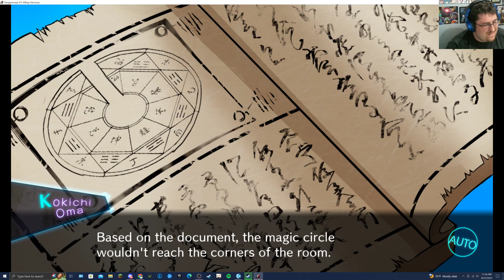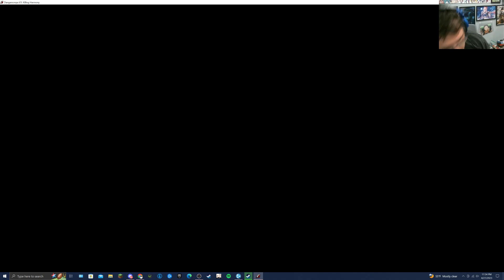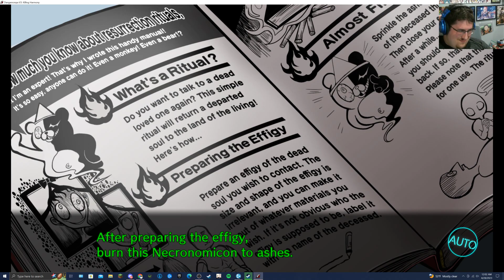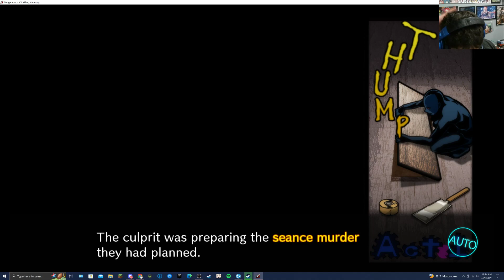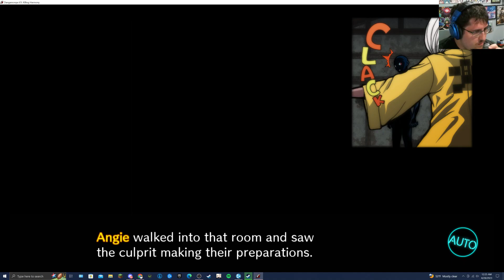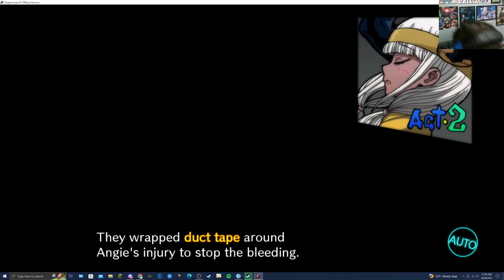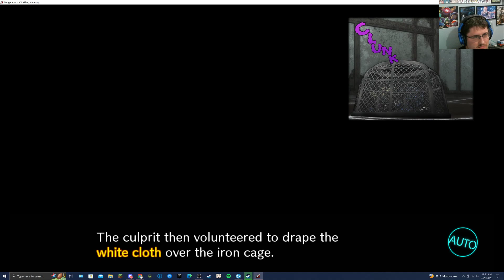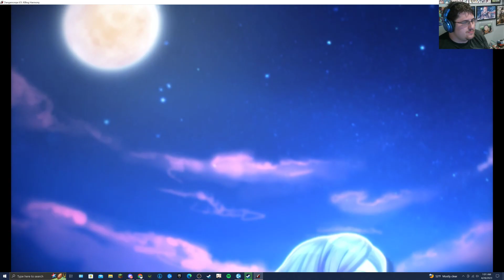LIVING A DOUBLE LIFE! Danganronpa V3 Ep32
ANOTHER TRIAL CLOSED.